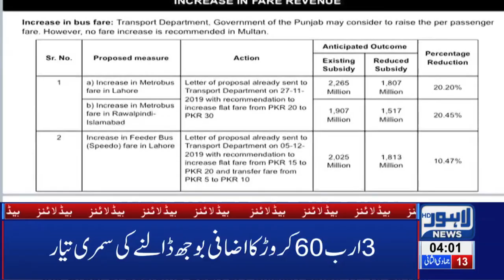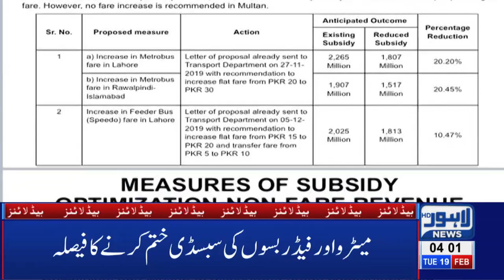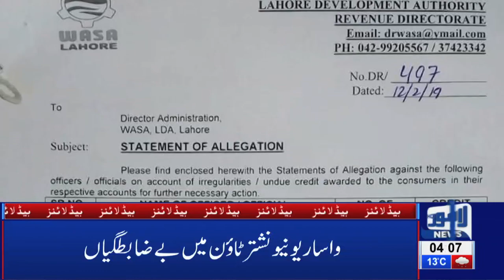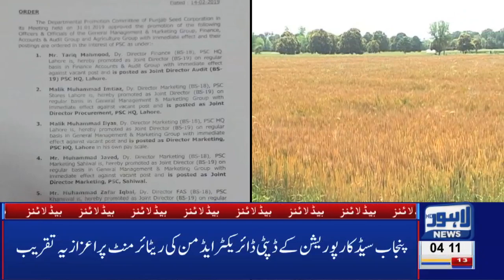04 AM Headlines Lahore News HD – 19th Feb 2019